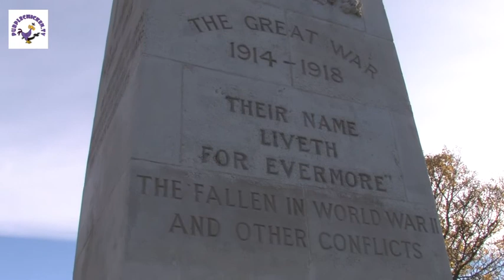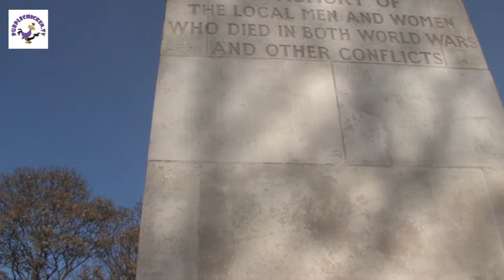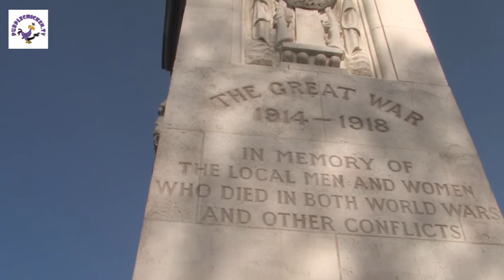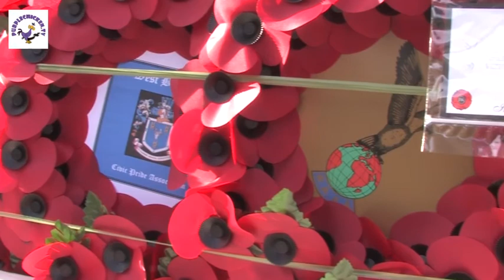Remembrance Day - 2012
Remembrance Day 2012 at Dartmouth Park, West Bromwich, West Midlands